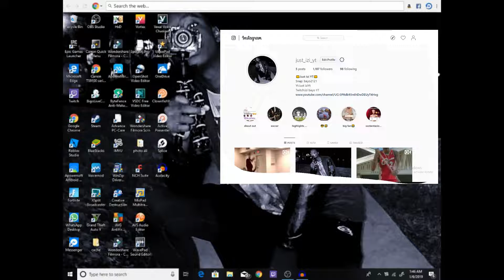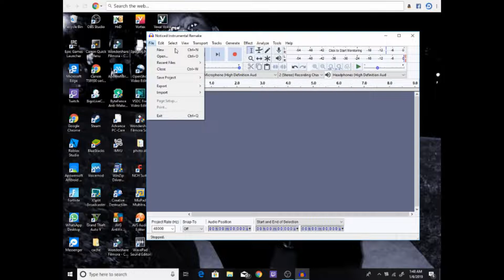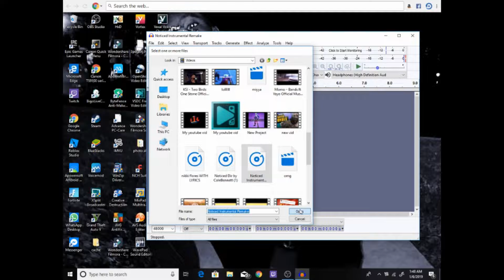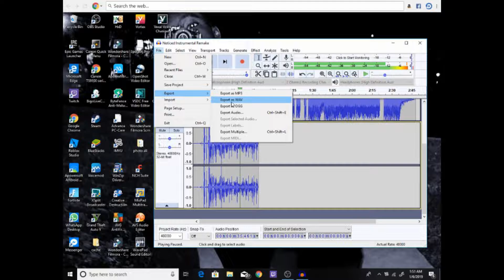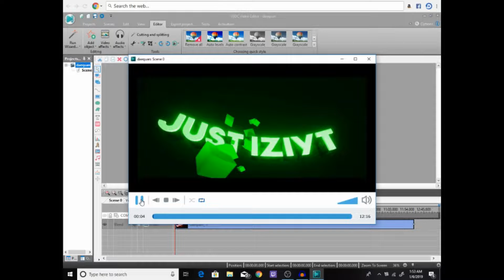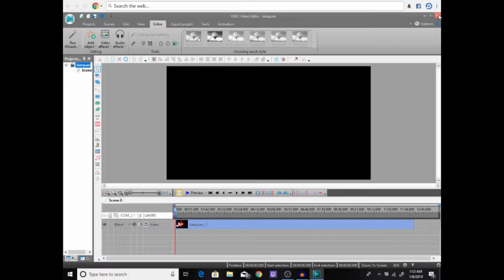How to record your voice and audio music at the same time!!-------(Tutorial)